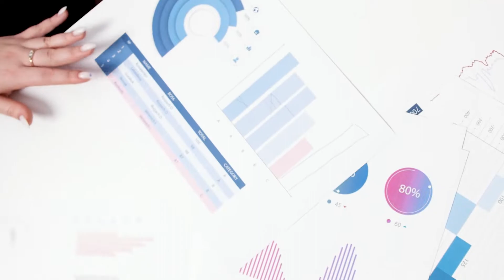Tooth Regeneration: Here's What the Science Says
Regrowing teeth has always seemed a pipe dream, but research is starting to show its feasibility. Here is a digestible explanation to one method of bone regeneration that you may see in the coming years.

Be sure to check the full interview with Dr. Hiroshi Egusa looking at the potential of iPS Cell technology